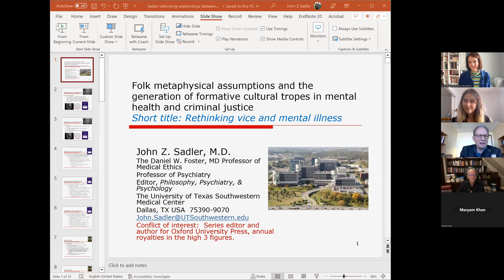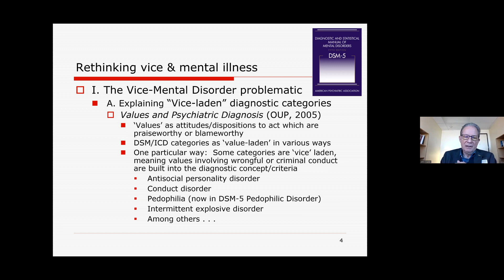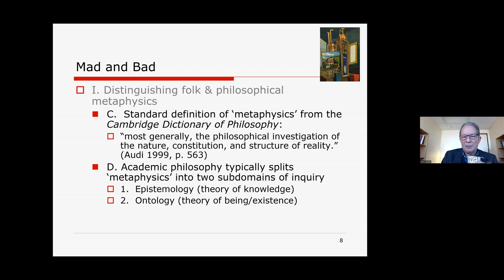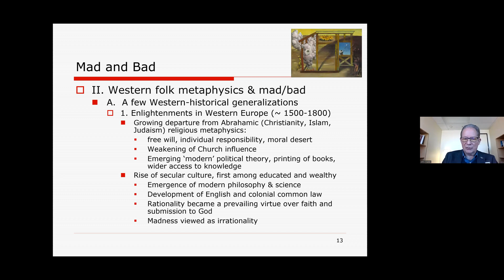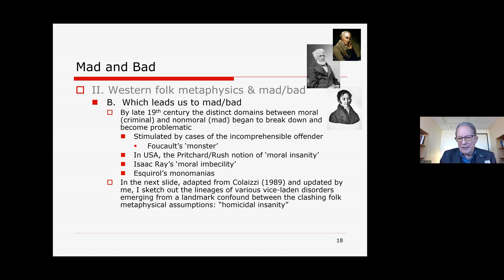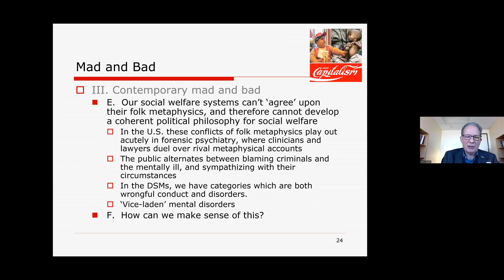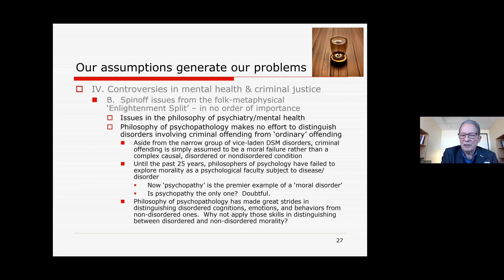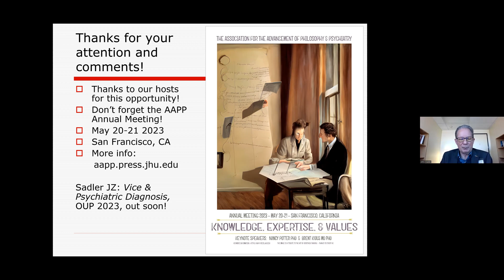Philosophy of psychiatry webinar : John Sadler talk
Folk metaphysical assumptions and the generation of formative cultural tropes in mental health and criminal justice.